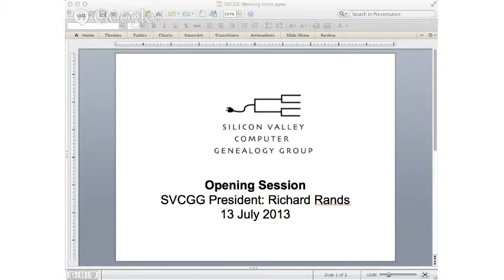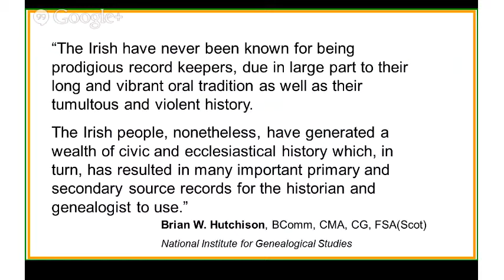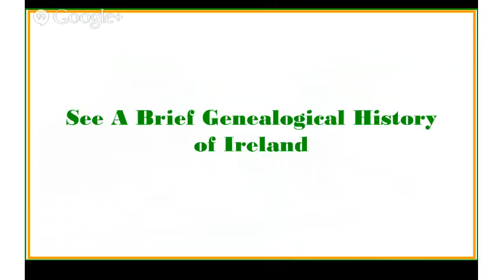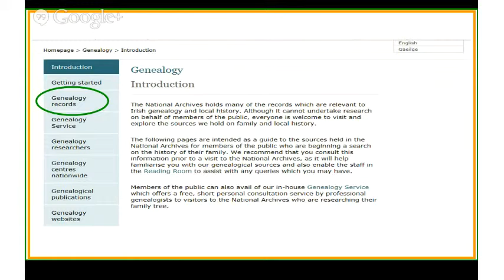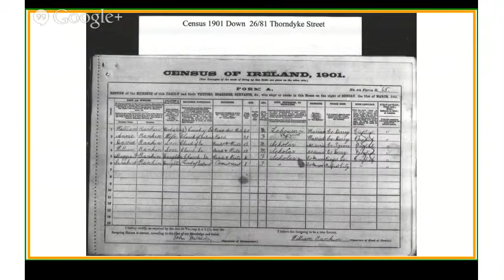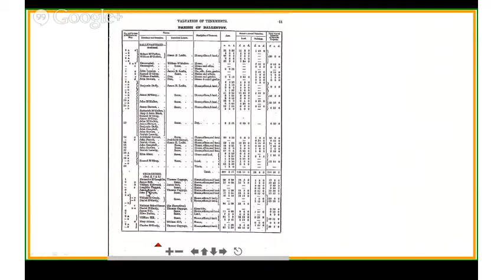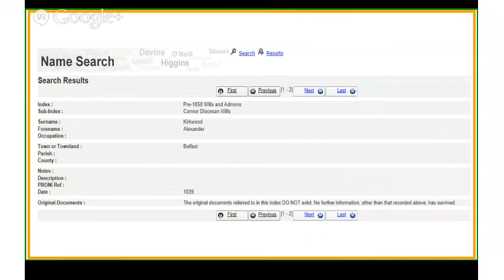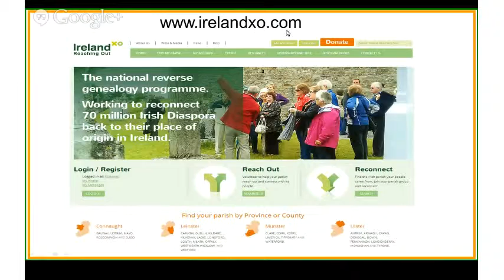SVCGG_2013-07-13_Intro_Irish_Research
Silicon Valley Genealogy Group meeting on 13 July 2013
Meeting opening session, plus the class on Introduction to Irish Research, by Richard Rands